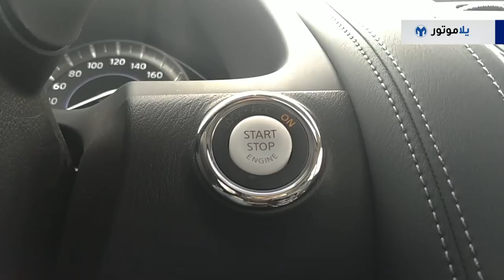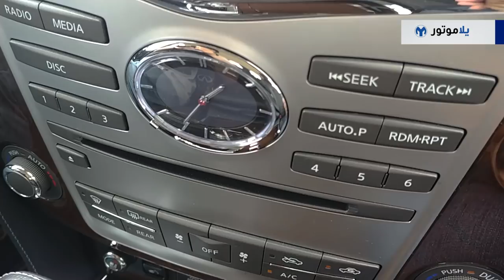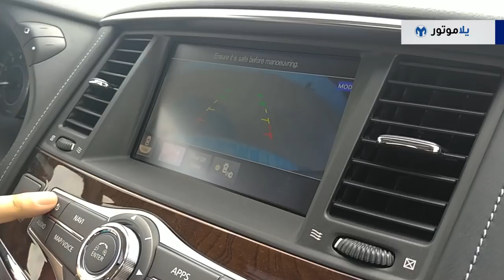تجربة قيادة إنفينيتي QX80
معنا في تجربة اليوم سيارة الدفع الرباعي الأكبر من إنفينيتي، وهي الإنفينيتي QX80 2019، والتي حصلت على تغيير واضح في شكلها الخارجي. تتنافس الـ QX80 في أسواقنا مع سيارات مثل لكزس LX570، وكاديلاك إسكالايد ولينكولن نافيجيتور، وطبعاً مع النسخة الأصل من هذه السيارة النيسان باترول LE بلاتينوم.

دعوني أعرفكم أكثر على موديل الجديد من الإنفينيتي QX80 وما تميزت به من مواصفاتٍ وميزات.